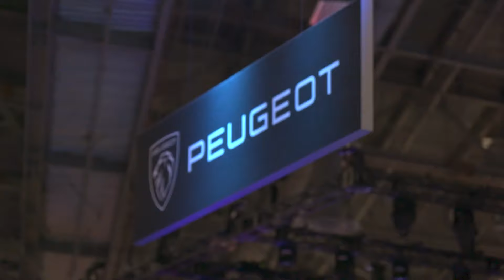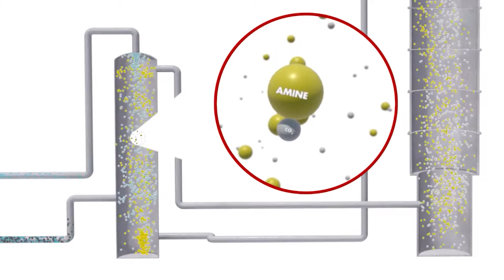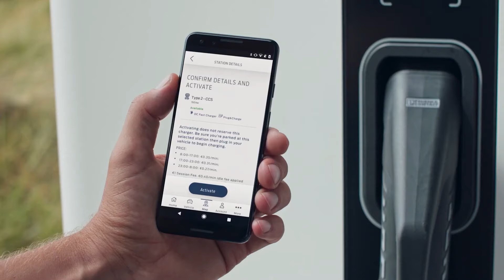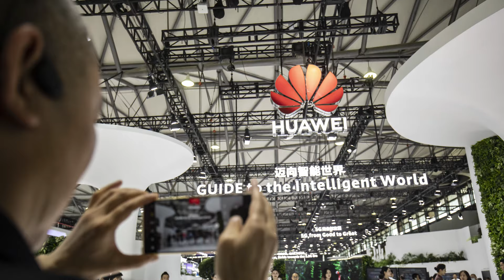The US Elections May SHUT DOWN The Future Of EVs!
Explore the impact of Donald Trump's policies on the future of electric cars.

Trump, vows to halt the mandated EV push and labeling EVs a potential scam. Biden's new emissions policy threatens gas car manufacturers, pushing for EV adoption, yet prices remain high. Public skepticism grows as people are starting to resist the EV hype!